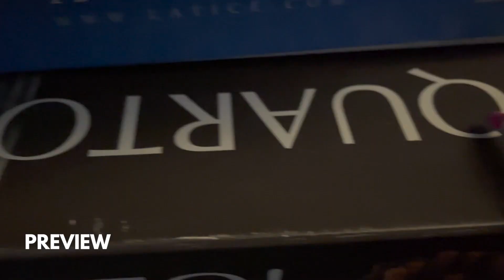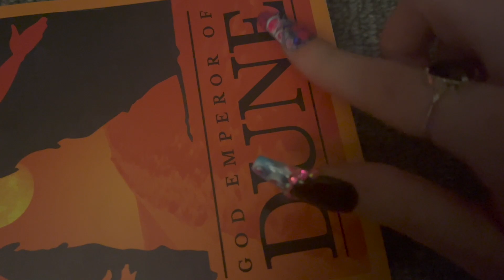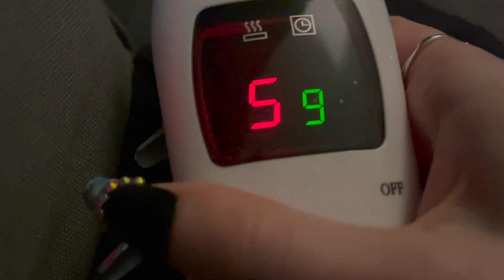LOFI ASMR | FAST TRIGGERS! Cosy room tap around 💚 No talking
Hellooo! 💜 Today's video is a room tap around - super lofi! Lots of fast triggers from carpet scratching to Nintendo switch sounds. 🎮 Hope you've had a lovely restful weekend and that this video can help you relax before a fresh day/week begins. ☀️ I've had work most of this weekend so if you're in the same boat and haven't had a day off, take it easy, you're doing great! 💚

Big love,
Audette